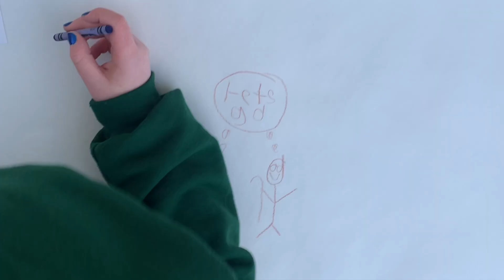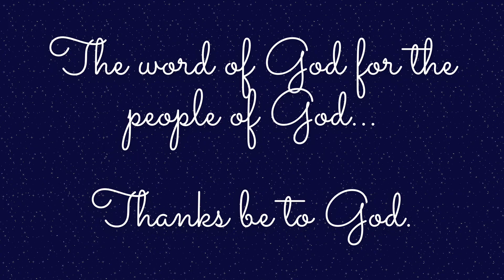Illustrated Scripture 2